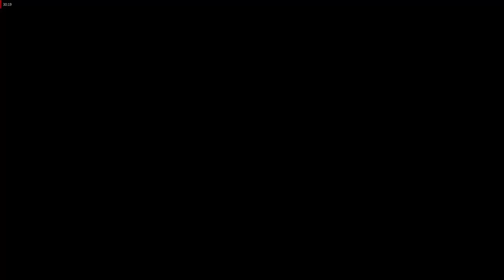Shroud Heart Barrow - new FLP out of series c3 of 3 - Skyrim Legendary Edition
old playtrouhtg
This are not HD videos and the textures are low, sorry but I won't be able to upgrade my PC for a long time.
Your Like will help me grow a little more.
*Mod I made to be able to use 21 standing idle link in channel description*
*MO2 list of mods link in channel description (although at today it is already out of date)*
+700 mods placed by hand (at 09/04/2024, In this video I have no idea how many there were.)
-cpu: AMD Athlon(tm) 5150 8GB ram

_After leaving Barrow I decided to go see The Greybeards. but I
didn't record it on video, I don't have any mod that modifies that, it's vanilla_

0:00 Shroud Heart Barrow, final stage
18:47 to the Rift Imperial Camp to sell all the things

*The mods are better, I use low textures on my PC*
Skyrim Legendary Edition, playing with legendary difficulty with mods that improve the AI of the NPCs in battle and so on
_I thank everyone who has left a like, a nice comment or advice_

Skyrim Legendary Edition modded
Skyrim LE 2024